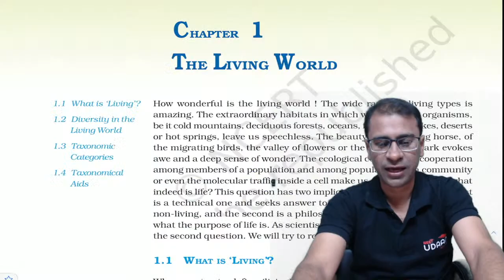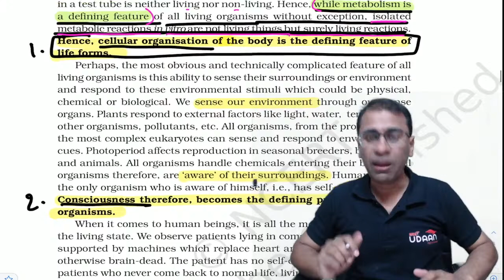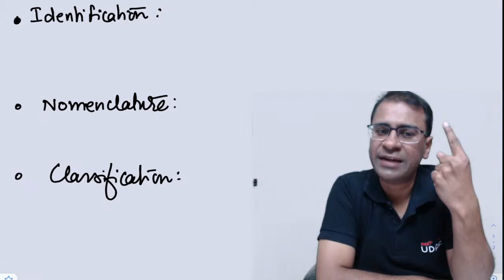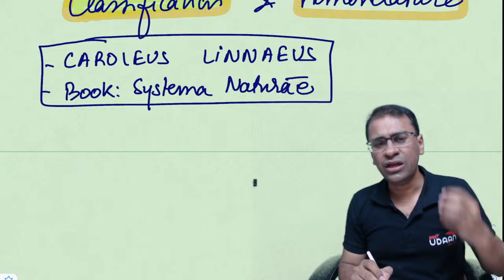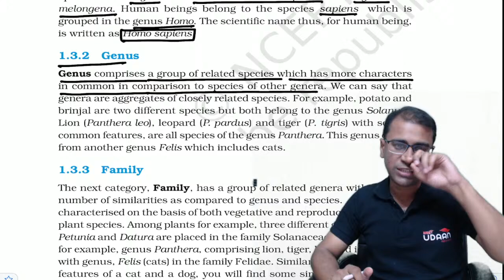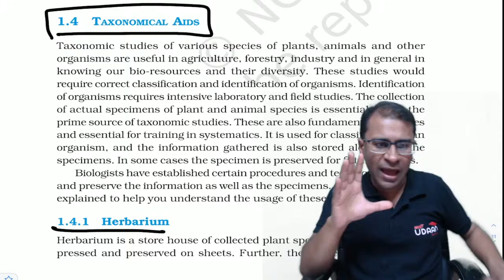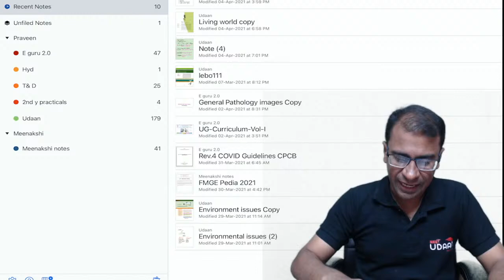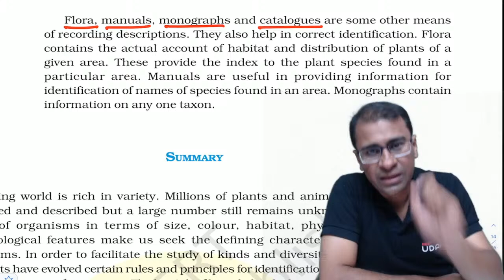Living World | Complete NEET Syllabus Coverage | Dr. Praveen K. Gupta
India's Most Affordable Live Lectures Crash Course for NEET 2021 : SAKSHAM PRIME COURSE ( 90 Day Fastrack Course + All India Test Series + 5000 Imp Q Bank ) @ Rs 899/- ( Inclusive All Taxes ) 👇👇

Please go to Telegram Channel for FREE LECTURES on IMPORTANT Topics of The CRASH COURSE + Mindmaps by Toppers + High Yield Q & A ( Detailed SOLUTIONS) for NEET

FEATURES of SAKSHAM PRIME Batch  ( 90 Day Fastrack Course)

Validity - Till 1 Aug, 2021

1.  High Yield Concise Live  Lectures, starting from 1st April  for all Subjects: Physics,  Chemistry & Biology (missed Lectures can be watched later in the UDAAN App)  as per the following schedule :

2. 8-10 am daily Discussion of Most Probable / High Yielding Questions for NEET 2021 of the topic taught the previous day ( Exclusively Available for Saksham Prime enrolled students )

3.  All India Test Series with 10 All India Topic Wise Tests With LIVE ALL INDIA  Ranking & 5 Full Syllabus Tests as per the following schedule ( Exclusively Available for Saksham Prime enrolled students ) :

4. Top 5000 Q High Yield Q Bank containing 40-60 Q from Each Chapter encompassing all the topics, available with a detailed solutions and end test analysis & available as Time Bounded Test format so that students can properly utilize time optimally ( Exclusively Available for Saksham Prime enrolled students )

5. and you can give your All India Tests as well as solve the Top 5000 Q of the High Yield Q Bank onto it via computer/ PC by simply logging into the website with the same phone number with which you registered onto the UDAAN App

How can I secure 650+ marks NEET 2021 with Saksham Prime Batch?

Just follow simple 3 steps, that's all :

Step 1 : Watch Live Lectures daily from 6-8 pm on YouTube available as One Day One Chapter Series ( course will be completed by 28 June ) , make notes simultaneously & read NCERT & revise notes of the chapter taught TWICE before going to sleep the SAME DAY

Step 2 : Next Day, watch Live DISCUSSION 8-10 am (on UDAAN App) of Most Probable / High Yielding Questions for NEET 2021 of the topic taught the previous day and actively solve the Questions Discussed.

Step 3 : Self study for rest of the Available Day for 8-10 hours daily, revise NCERT repeatedly, give Regular UDAAN ALL INDIA TESTS starting from 18th April, without missing even one test, properly analyse them & towards the end of your preparation, COMPLETE JULY month is for SELF STUDY REVISION of All Important & High Yield Topics.